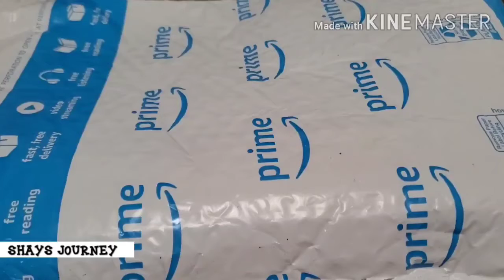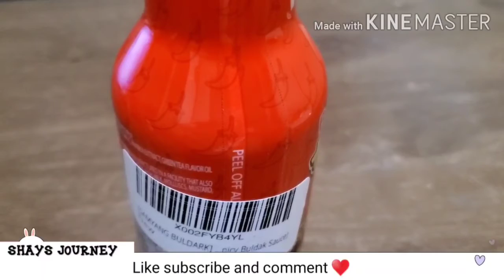Quick Amazon Prime Unboxing!!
Hey guys so i finally ordered  my 2× spicy sauce from @AmazonPrime and I'm sooo excifor these challenges.  The price was very reasonable so if you would like to get some here is the link